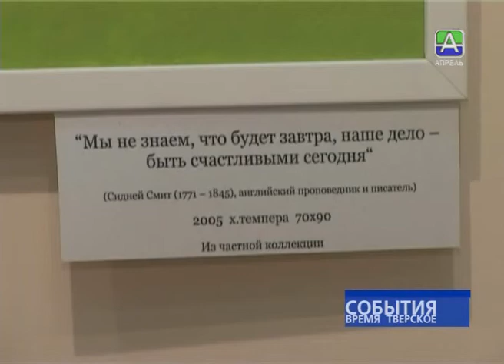Афоризм вчера и сегодня